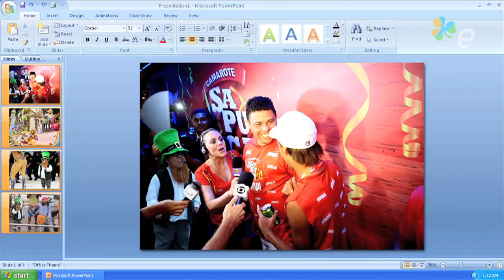Boletim #4 Carnaval na Europa, Escolas de Samba na Irlanda - E-Dublin TV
Alalaô ôôô ôôô... O E-Dublin TV põe mais um Boletim na avenida!
Nossos carnavalescos Edu e Danilo mostram os melhores carnavais da Europa e fantasiam como seriam as escolas de samba da Irlanda. E ainda tem dicas pra quem quer curtir ou fugir dos festejos de Momo por aqui. Baby, baby, baby... tá imperdível!

Aperte o play e caia no samba!

Tem alguma outra dúvida sobre intercâmbio? Compartilhe ela e obtenha respostas de pessoas que já passaram ou estão passando pela mesma situação que você através do Forum do E-Dublin. Acesse

Há mais de 4 anos no ar, o E-Dublin é hoje a maior referencia para intercambistas que planejam estudar, trabalhar ou viver na Irlanda. Premiado como melhor Blog de Intercâmbio e Experiências Internacionais pelo site alemão Lexiophiles e finalista dos melhores blogs da Irlanda pelo Awards.ie.

For over 4 years E-Dublin is the largest reference for exchange students who plan to study, work or live in Ireland. Awarded as the Best International Exchange Experiences by the German website Lexiophiles and shortlisted the Most Useful Website in Ireland 2012 at the WebAwards.ie